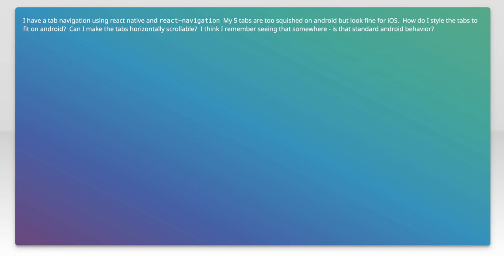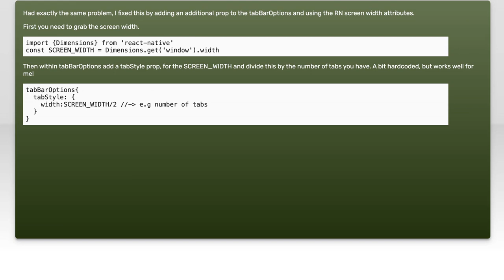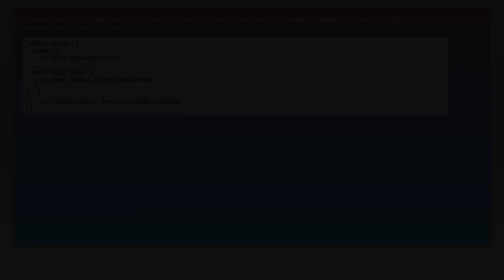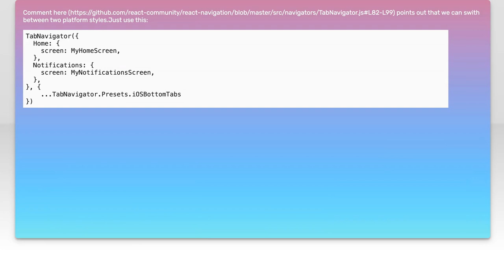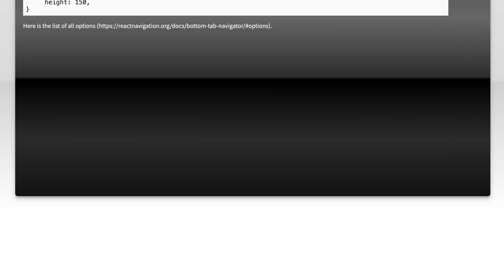Styling React Navigation Tabs for Android: A Complete Guide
In this video, we dive into the world of React Navigation and explore how to style tabs specifically for Android applications. Whether you're a beginner or an experienced developer, you'll learn essential techniques to customize the look and feel of your navigation tabs, ensuring a seamless user experience. Join us as we provide a step-by-step guide filled with tips and best practices to elevate your app's design!

Today's Topic: Styling React Navigation Tabs for Android: A Complete Guide

Related to